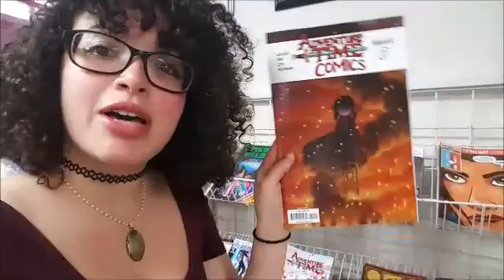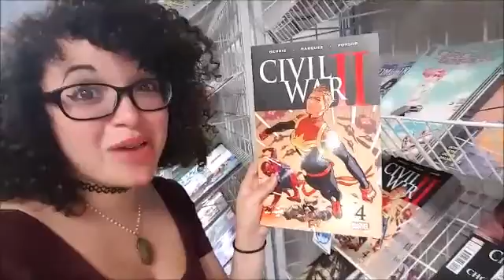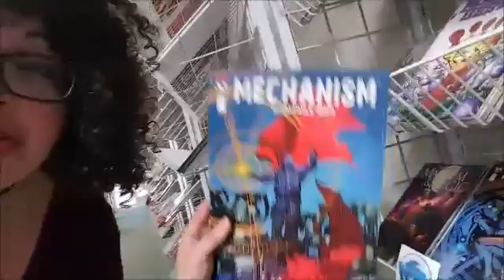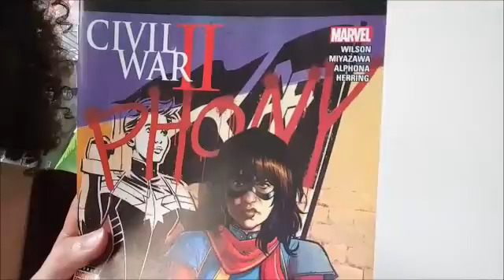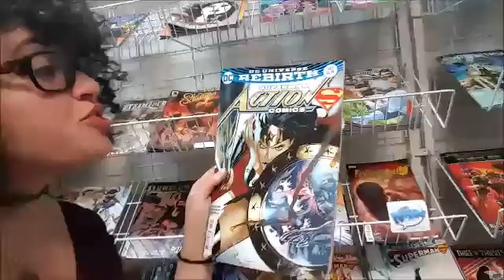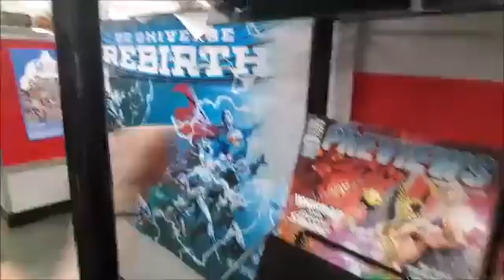Bridget with a look at the books of July 27th, 2016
Bridget takes at a look at the this weeks releases...